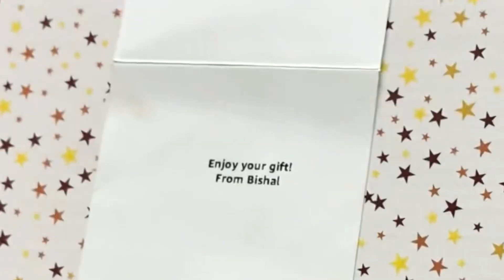Go pro hero 10 black unboxing || Kia Kia milta he go pro ka sath 🤔 || Rs = 2_499 only 🔥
Bisal vlogs is about bike review.

Go pro hero 10 unboxing video 🔥

Go pro hero 9 or go pro hero 10 konsa le 🤔  🫶

Hero 10 ₹ 24.399 only 😍

 Baja pulsar ns125 USAR review, pulsar NS 125 compare to ns160 or NS 200

pulsar NS 125 milage